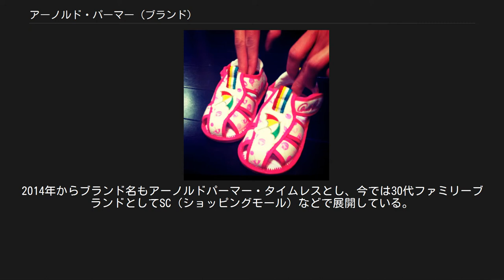アーノルド・パーマー (ブランド)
アーノルド・パーマーは、株式会社レナウンによる日本独自のブランドである。
つまり、海外デザイナーブランドや海外ライセンスブランドではない。
赤、黄、白、緑の4色の傘のロゴマークが特徴。
 このブランドが開発された1970年代当時の日本は、戦後最大の空前のゴルフブームを迎えていた。
日本中のあちこちでゴルフ場が建設されていて、まさに日本中が建設ラッシュ状態。
そんな時代背景をベースに、レナウンの商品開発室の1人のマーチャンダイザーによって開発されたブランドである。
 ブランド名は、デザイナーの名前ではなくプロゴルファーのアーノルド・パーマーから付けられた。
プロゴルファーの名前をブランド名にして、ゴルファー本人をCMに起用することで、イメージをブランドに重ねた。
ゴルフ傘をモチーフにした独自のブランドマークも考案することで、図形商標も取得して、国内ライセンスビジネスも展開した。
 ダイマツ社の子供用ピヨピヨサンダル アーノルドパーマーは、日本初のトータルファミリーブランドでもある。
老若男女を対象に商品展開したブランドは、アーノルドパーマーが初めてだった。
ラルフ・ローレンやGAP など今では珍しくないが、それまでの日本には皆無（男性、女性、大人、子供、でブランドは異なっているのが当然だった）。
アーノルドパーマーは、デザイナーではなく、1人のマーチャンダイザーによって開発されたブランドだったからこそ、日本初のトータルファミリーブランドも可能になったと言えるだろう。
当時、レナウンは日本最大のアパレルメーカーであり、社員デザイナーや社員パタンナー等も多数で人材豊富だった。
そのため、婦人服、子供服、女性下着、と担当別による複数のデザイナーがデザインすることが可能だった。
マーチャンダイザー開発ブランドだったので、複数のデザイナーによって洋服が制作されても、1人のマーチャンダイザーのもとでのブランドコントロールが可となり、共通となるブランドマークもつけたので、ブランドとしての統一感を生み出すことに成功。
そして、日本初のトータルファミリーブランドが誕生した。
 時代性を反映した日本独自のブランド、アーノルドパーマーは、瞬く間に人々の心をとらえて、大ヒット。
戦後最大のブランドとして大成功をおさめた。
まさに飛ぶ鳥をおとす勢いで、傘のマークはありとあらゆるアイテムとなって、日本中に溢れた。
 ライセンス展開も拡大する一方で、あまりにも氾濫しすぎたアーノルドパーマーは、やがてブランドとしては飽和状態を迎えてしまう。
一世を風靡したブランドは、いつしか大衆ブランドと化し、やがて過去のものとなっていった。
 2000年代前半になって、アーノルドパーマーが復活。
企業として傾いていたレナウンからは、優秀な人材が続々と他社アパレルに流出。
倉庫整理をしていたときに、ブランドが開発された当時の原画等がたくさん見つかった。
そこで、当時の商品を忠実に復刻したところ、現代の若者の心にヒット。
氾濫しすぎたことや安易なライセンス路線といったことが、せっかくのブランドをダメにしてしまった前回の教訓から、今回は、開発当時のクオリティを崩すことなくブランドを守る路線に変更。
2001年から販路も百貨店ではなく、高感度なセレクトショップ中心に展開することで、ブランドとして新生した。
2014年からブランド名もアーノルドパーマー・タイムレスとし、今では30代ファミリーブランドとしてSC（ショッピングモール）などで展開している。